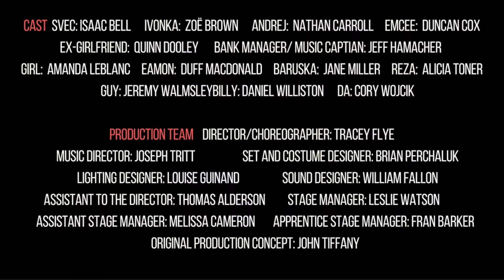Tracy Flye on ONCE